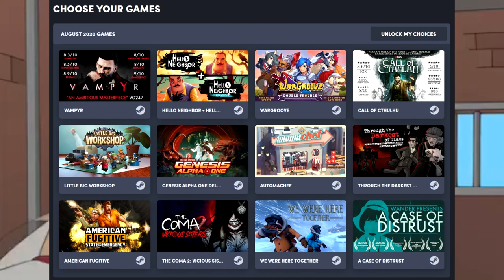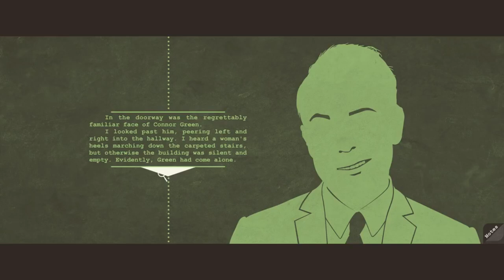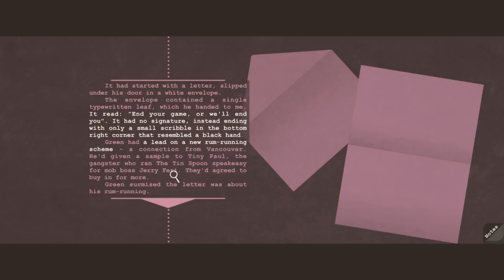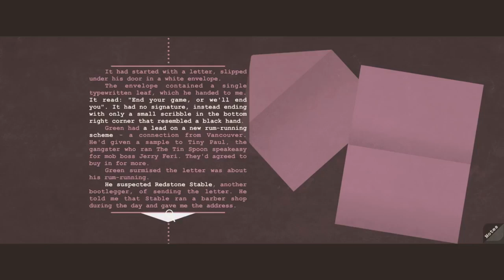Probably my favorite Humble Bundle in the history of all Humble Bundles! : Humble Choice August 2020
Oooh, that's hot. Just when you thought Humble Choice was over and done with the drop a bundle with Age of Wonders Planetfall on us? The July 2020 Humble Choice bundle also has a ton of other strategy games. Some do need a bit more polish... We'll get into that... But overall I am extremely satisfied with this bundle! Keep bringing the heat Humble!!

We’re still in the early days of the Humble Choice bundle – a reconfigured and rebranded version of the venerable Humble Monthly subscription. While it’s still essentially a complicated price increase, the first Humble Choice offered up a solid selection of games, and the February edition of the bundle is following suit.

You’ve got a dozen games to choose from this time, though you can only claim up to nine of them. The basic, $14.99 USD subscription lets you choose three games, while the $19.99 subscription lets you choose from nine. If you’ve hung onto the classic plan from Humble Monthly, you’ll continue paying $12 and get to keep ten games.

What is a Classic plan?

Humble Monthly is now called Humble Choice! This plan was designed to keep you at your current subscription price, while also providing access to the same great perks, as well as the most choices of games every month!

How do I get the Classic plan?

If you were not a subscriber to Humble Monthly prior to the launch of Humble Choice, sadly, you are unable to receive the Classic plan going forward.

What if I was on a multi-month plan for Humble Monthly?

If you were a multi-month subscriber to Humble Monthly (3-month, 6-month, or 12-month plan) your remaining unused subscription credits were automatically converted to a multi-month Classic plan that matches your current choice. This means no action was needed to be taken on your end to keep your multi-month plan, while also having access to the new plan! Once your multi-month plan renews, you will continue to be on the Classic plan as long as you do not cancel in between renewals.

How do I lose access to the Classic plan?

You will lose access to your Classic plan and benefits if you choose to cancel your subscription at any point.

How do I regain access to the Classic plan once it is lost?

Unfortunately, there is no going back to a Classic plan once you have canceled. If you choose to unsubscribe you will receive a prompt informing you that your Classic plan will not be available going forward if you decide to resubscribe. You will lose your Classic status, and upon resubscribing will have to choose between the Lite, Basic, and Premium plans.

Can I pause my subscription?

Pausing your subscription is fine, and will not cause you to lose access to Classic for doing so. Only canceling your subscription will cause you to lose access to the Classic plan. Additionally, if your subscription was paused when Humble Choice has launched you were still be converted over to a Classic plan.

Can I change my plan?

You are unable to change plans without first canceling your current subscription and choosing a new plan. If you are wanting to switch from a Classic plan to a Lite plan, for example, this will be as easy as canceling and selecting your new plan after your current credits/plan has ended! If you have subscription credits from a multi-month Classic plan you will need to first wait until all of these credits are consumed before switching plan tiers. Keep in mind that canceling your subscription will revoke your Classic plan permanently!

If you are on a month-to-month Classic plan and are wanting to switch to a multi-month Classic plan (or vice versa), you will need to contact a Humble Support Ninja for assistance. Please provide us with the most recent Humble Choice transaction ID and what plan you want to be switched over to when creating your ticket.

What if I was on a gifted Humble Monthly subscription?

If you were gifted a Humble Monthly subscription from someone else the remaining credits available from your gift were converted to Classic plan credits for the remainder of the gift. However, you were not automatically converted to the Classic plan for Humble Choice once your gift has ended unless you were an active subscriber prior to the launch of Humble Choice.